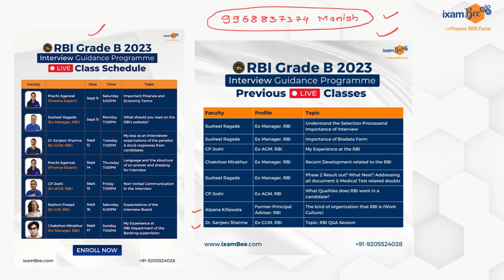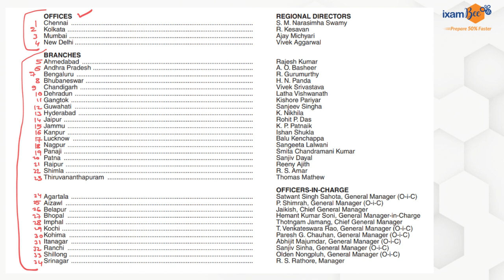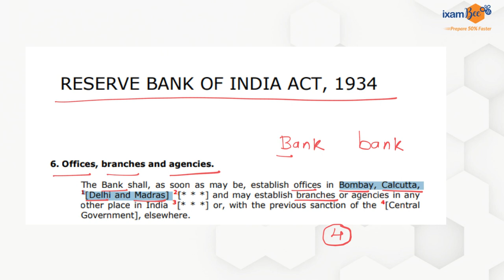How may offices RBI has?